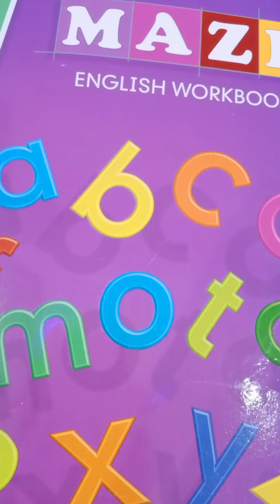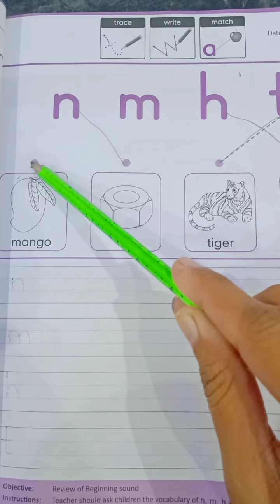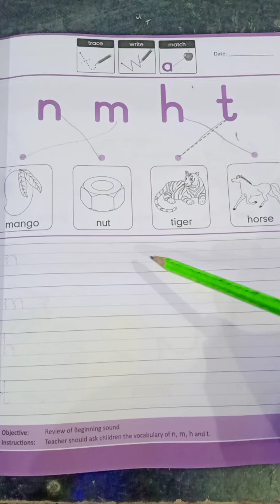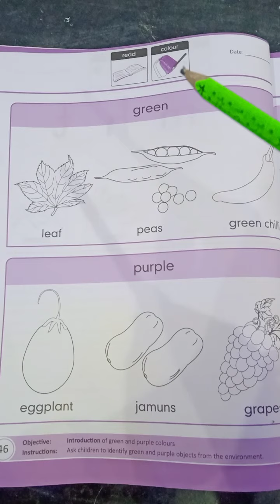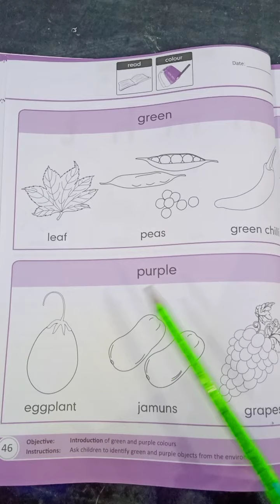Lecture #17 English for Class Nursery